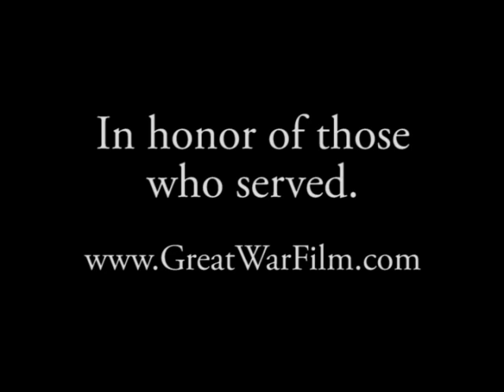The Great War #2 - World War 1 Period Music and Pictures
The Great War short clip #2, World War 1 Era Period Music and Pictures. WW1 spanned from August of 1914 to November of 1918 and raged across the globe. The United States was officially involved in the war from April 1917 to the end.

The doughboys are nearly forgotten today in the shadow of World War 2, Vietnam and Iraq. Millions of American men and women, black and white, served our country in The Great War. This series of shorts shows the music of their time and photographs from the Great War.